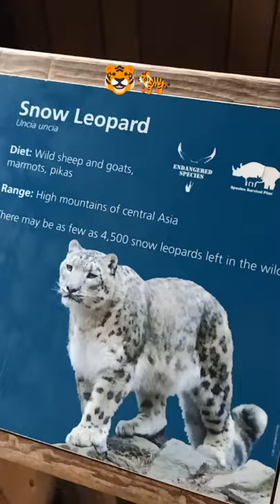SV13-Snow Leopard 🐆🐆🐅🐯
Snow Leopard 🐆🐆🐅🐯
The snow leopard (Panthera uncia), also known as the ounce, is a felid in the genus Panthera native to the mountain ranges of Central and South Asia.